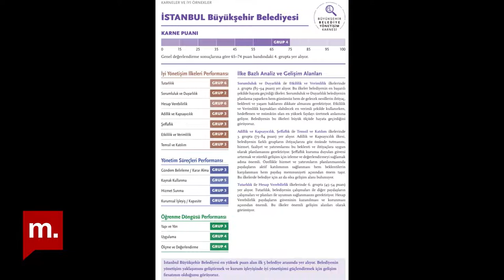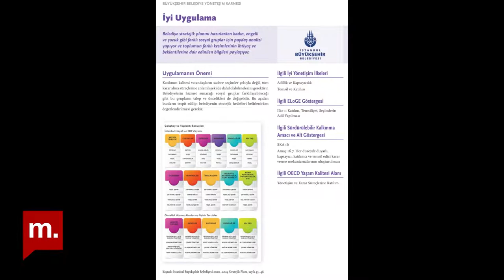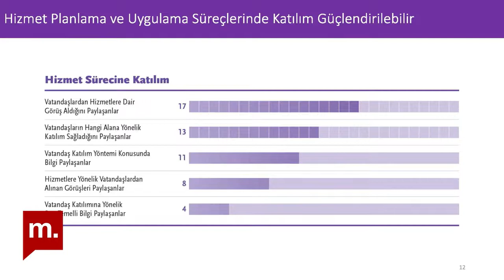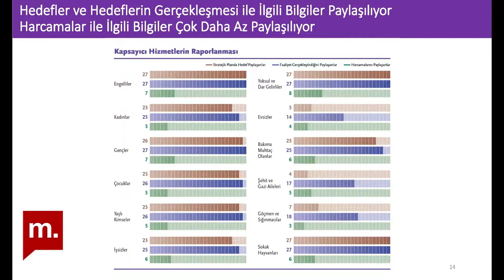Şehir Hepimizin : Büyükşehir Belediye yönetişim karnesi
Şehir Hepimizin’de bu hafta Ali Vatansever, konukları Argüden Yönetişim Akademisi’nden Dr. İnan İzci ve Dr. Merve Ateş ile hazırladıkları Büyükşehir Belediye Yönetişim Karnesi raporu üzerine konuştu. Dünyada ilk defa vatandaş merkezli olarak hazırlanmış yönetişim karnesindeki tespitler değerlendirildi, çıktıların sivil paydaşlar tarafından nasıl kullanılabileceği tartışıldı.